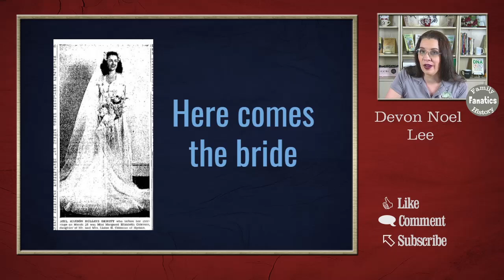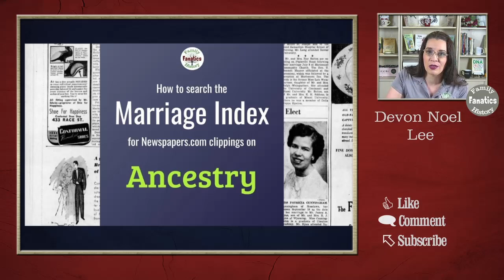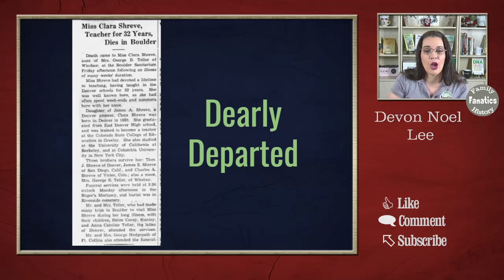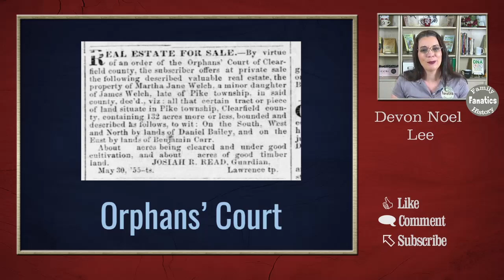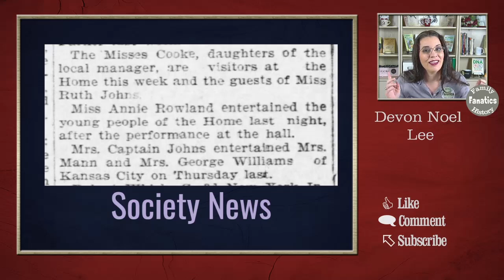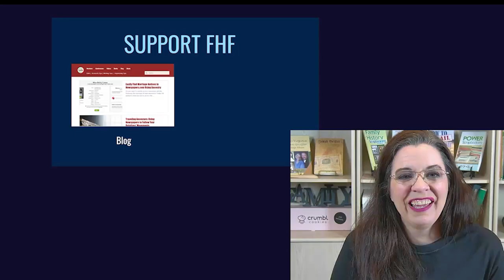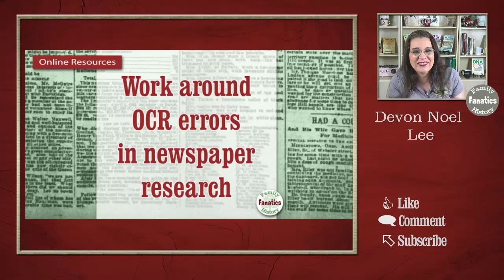Find Female Ancestors in Newspapers Using This OVERLOOKED Strategy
Learn the best newspaper sections to trace your female ancestors to build your family tree. Also, learn how the females appear in print. Find more genealogy research discoveries for your ancestors in newspapers websites like Newspapers.com, Newspaper Archives, Chronicling America, and more.

0:00 Intro
0:27 Newspaper Sections Where Female Ancestors Appear
0:51 Female Ancestors in Wedding Announcements
2:30 Use Obituaries to Find Female Ancestors
3:29 Search for Female Ancestors in Orphans' Court News
4:44 Female Ancestors in the Society News Sections
5:15 Find Female Ancestors in School News
6:31 How to Support Family History Fanatics
6:59 How Females Appear in Historic Newspapers
10:09 View a Genealogy Newspaper Research Webinar
10:31 Finding Females in Newspapers Take Patience

📚 Books to help you with understanding DNA and doing family history.